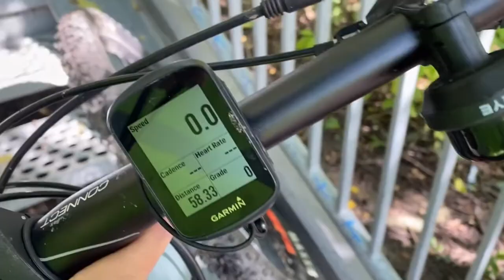Urban bikepacking at Toronto, Ontario 75 km Trail loop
Cycling around Toronto. Video Shot with gopro hero 7 and Iphone 11pro.